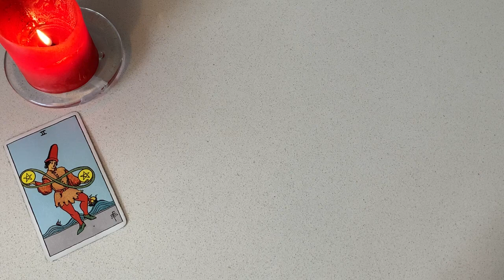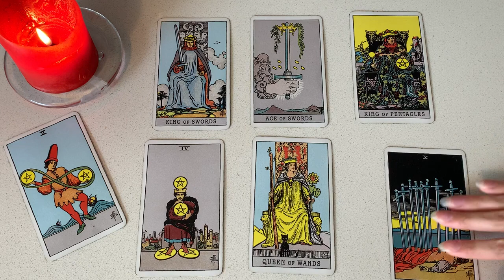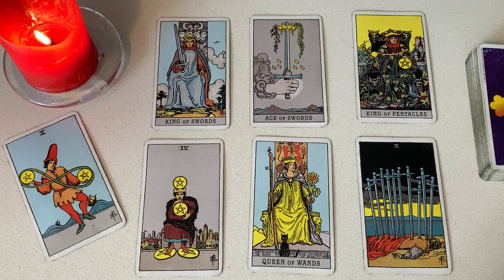AQUARIUS 💜 WOWZA! IT'S NOT OVER YET, IT'S JUST BEGINNING 💜 FEBRUARY 2024 WEEKEND TAROT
♥️  FEBRUARY 2023 WEEKEND TAROT